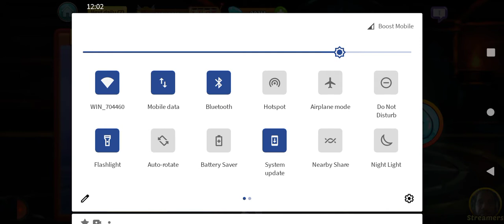Clash Of Streamers Alt #2 Daily Streamers!